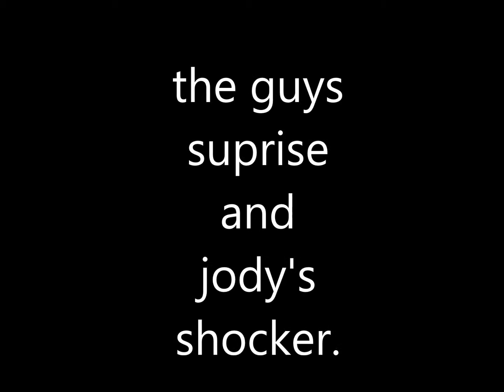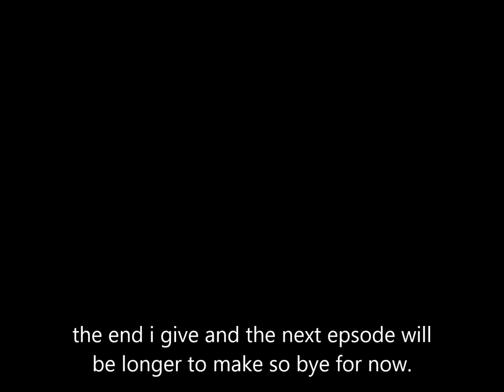chris and his freinds suprise and jody's shocker.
Chris dolt on croey Jeramey docket sonic shadow and silver gets a surprise and Jody gets a bomb shell